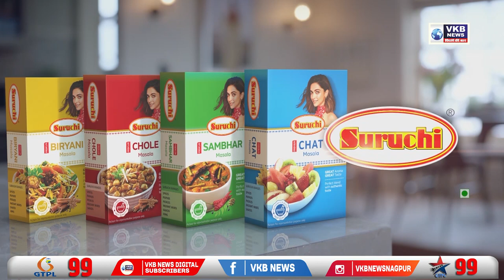पालकमंत्र्यांनी घेतला उत्तर नागपूरच्या विकास कामांचा आढावा